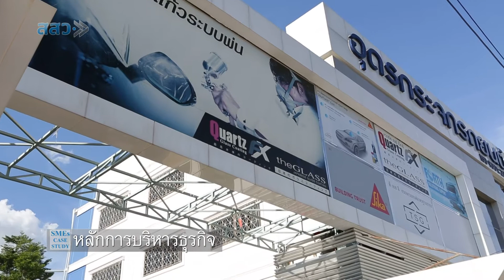SMEs Case Study 015: Udon Auto Glass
Udon Auto Glass
อุดรกระจกรถยนต์